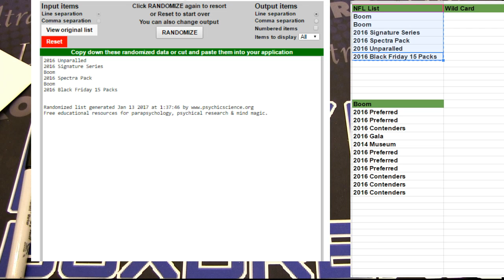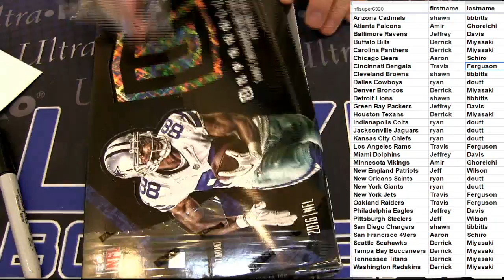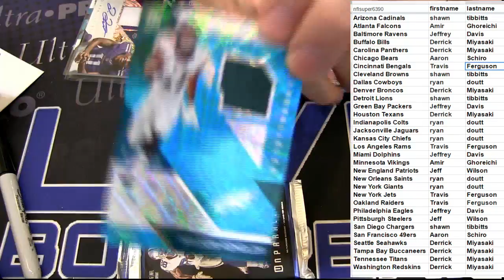NFL 6394 LBB